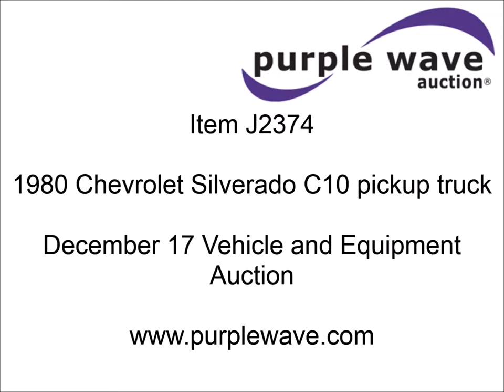1980 Chevrolet Silverado C10 pickup truck for sale | sold at auction December 17, 2014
1980 Chevrolet Silverado C10 pickup truck
54,397 miles on odometer
Gas engine
Edelbrock manifold
Automatic transmission
AC and heat
Tilt
Power windows and locks
Cloth interior
Receiver hitch
Trailer wiring
31x10.50R15LT tires
Right front tire flat
CCL14AS100117

It was located in Stilwell, OK, and we sold it to the highest bidder for $2,640.